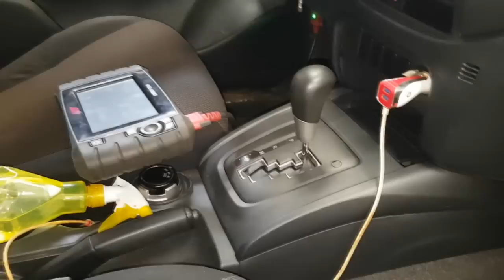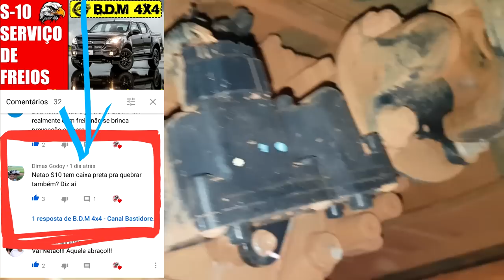EP. 365 // Mitsubishi TRITON 2018: SUBSTITUIÇÃO DO MOTOR!! Serviço Completo e Detalhado!!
Agenda & Atendimento:
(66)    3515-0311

Para Alegria dos Mitsubisheiros do Canal!
Mitsusbishi Triton 2018 realizando o serviço de troca motor!
Do começo ao fim e ainda troca óleo câmbio automático!